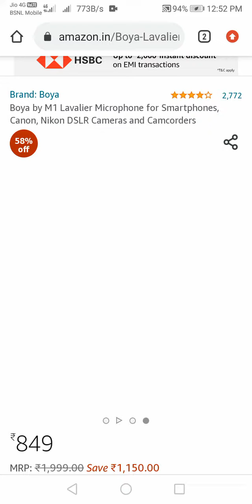Best mic for YouTube vedio? /boya mic for YouTube teaching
boya mic